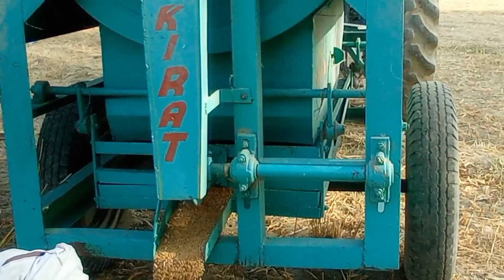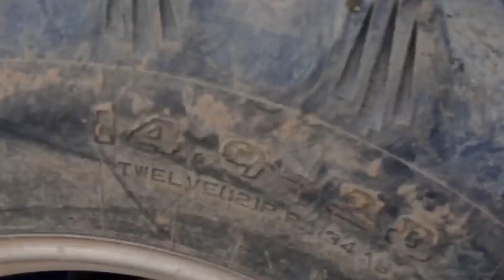Mini tractor trolley | jcb video | tractor video gadi | Car parking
Gadi bala cartoon, tractor vs jcb, jcb vs truck, helicopter bala video

Tractor vs Jcb, Jcb vs tractor, helicopter, cartoon tractor,

Bum bogi bum bogi, bogi bogi bumb,ponda, duk, monkey, crazy cartoon

bablu dablu
gadi wala cartoon
gadi cartoon
jcb cartoon

tractor

बबलू डब्लू
bablu dablu cartoon
big jcb
car
bablu cartoon
bogi bogi
car wala video
cars cartoon
cartoon gadi
crazy cartoon
gadi video
gadi wala

jcb dumper

jcb tractor

kar cartoon
mahindra tractor

tractor cartoon
tractor gadi
tractor jcb
बबलू डब्लू कार्टून
235 taarak mehta
bablu bablu
bablu dablu bablu
bablu dablu cubs
bablu dablu wala cartoon
cartoon train wala

cartoon truck
cartoon wala gadi
dablu bablu
dablu bablu ka cartoon
dumper
dumper truck

gadi cartoon gadi gadi
gadi devi
gadi ka cartoon

gadi ka video
gadi wala video
jcb jcb jcb
jcb ka cartoon

Looloo Trains vs Elephant, Rabbit, cartoon, kids
scania tipper and tata dumper
Scania Tipper And Tata Dumper Accident Highway Pulling Out Two JCB 5CX ? Sonalika Tractor | CS Toy
Toy JCB 3DX Backhoe fully loading sand in Swaraj tractor Trolley Video | Tractor JCB cartoon Video
Mini tractor unboxing - Eicher | HMT 5911 | Sonalika 60d, JCB, Tractor Trolley tractor Video
Chuk Chuk train ka video | train truck | chuk chuk train wala cartoon Talking Billu Dulha Dulhan Aur Two Daughters Ke Funny makeup video Chal Mere Ghode, सोनू बंदर + Many More Hindi Rhyme for Kidsgadi wala cartoon | toy helicopter wala video | train jcb dumper jeep tractor 240 dollar investment  Vir: The Robot Boy In Bengali | Lallan Daku | Bangla Cartoons For Kids |Wow Kidz Bangla  Sadanande Jo | Navratri Devi Bhajan for Kids | Sri Ganapathy Sachchidananda Swamiji and Seven Little Goats | Cartoon Khani Urdu | A Story Urdu New Bablu Dablu 2022 Funny Cartoon Story | Bablu Dablu Cubs | Bangla Cartoon Kids T-Rex and Imprint | Andy's Dinosaur Adventures | Andy's Amazing Adventures Muddy Tractor And Auto Rickshaw Help JCB And Water Jump Muddy Cleaning

Mini tractor trolley, jcb video, tractor video gadi
Tractor Cartoon Video, Jcb vs tractor, tractor vs jcb

t
chutki and bheem ki shaadi
chutki and chota bheem
chutki song
chutki and bheem wedding
mehar ki dress
mehar ka mekup
mehar dulhan mekup
fancy dress
chutki getup
chutki makeup
fancy dress competition
fancy dress competition chutki from dholakpur
fancy dress competition chutki cartoon character
dress making
dress up
chutki make up
fancy dress for kids
for kids fancy dress
chutki cartoon
chota beem chutki
fancy dress idea for kids
chutki make over make up for kids
idea for fancy dress
chhota bheem chutki
fancy dress in school
cartoon dress
girl fancy dress
funny makeup video
funny makeup
billu funny video
billu makeup
billu makeup video
billu scary makeup
billu horror makeup
talking tom billu funny video
make-up
 Tractor Video Mud Toys  Tom and jerry bangla New Bablu Dablu | Bablu Dablu Bangla Cartoon Big Magic | Bangla Cartoon Kids JCB & tractor Wala cartoon helicopter Wala video ruhul  छड़ी लागे चम चम |Chadi Lage Cham Cham Marathi Rhyme |Taarak Mehta Ka Ooltah Chashmah Balgeet Marathi gadi wala cartoon || toy helicopter ka video || jcb, cartoon, train || truck, dumper, bus, gadi